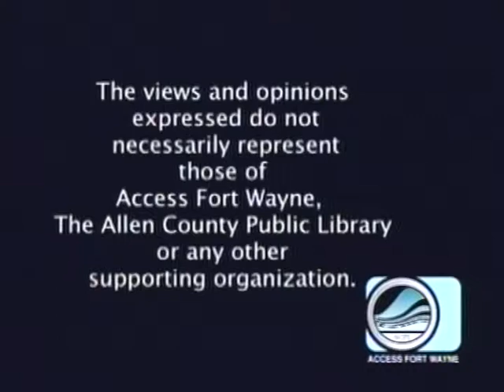Empowerment Through Art - Guest: Diane Rogers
One of a series of ten TRACK (Three Rivers Art Center for Kids) shows done with the kids at Fort Wayne's Vincent Village with various local artists. This show features Diane Rogers. Taped for Access Fort Wayne, 2019.